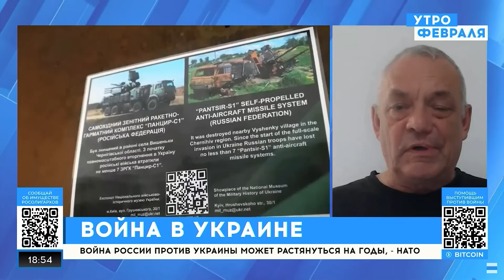Путин уважает только НАТО, Евросоюз для него – ничто | Игорь Яковенко